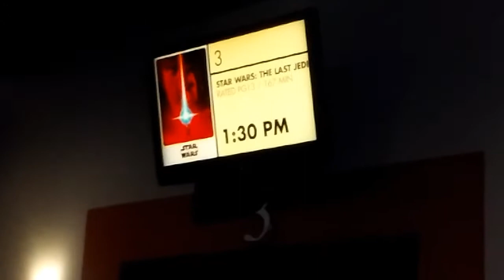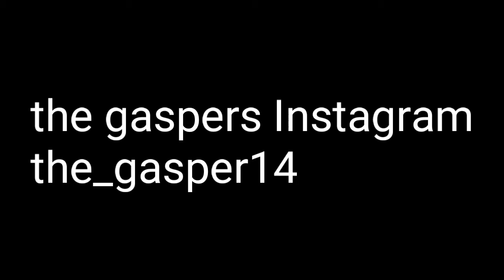going to see star wars the last jedi